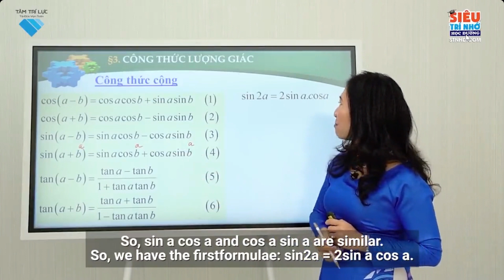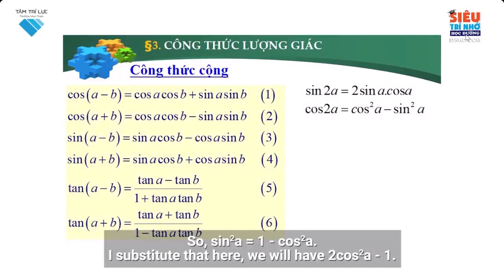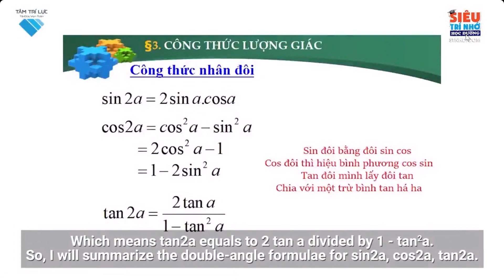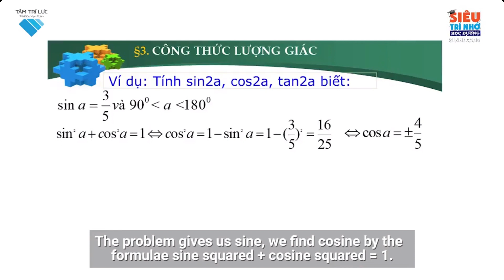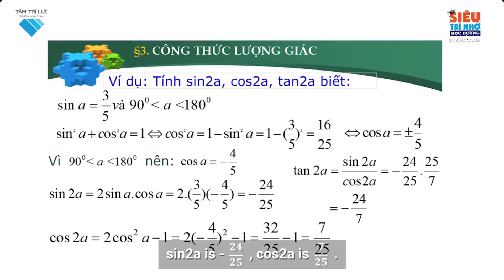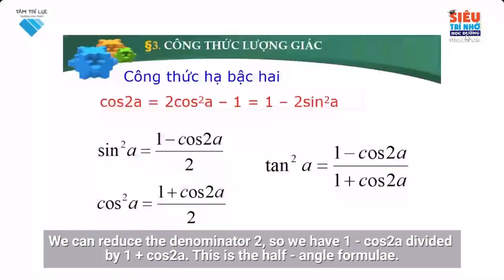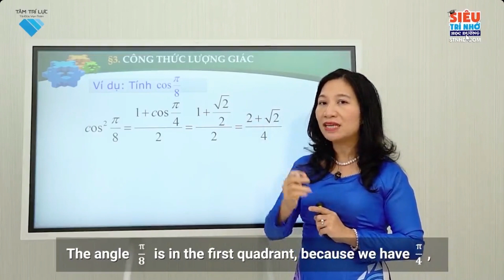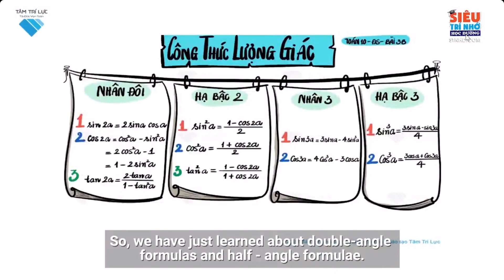L10 TĐS B3B Công thức lượng giác P1